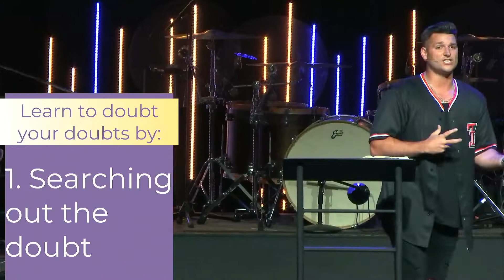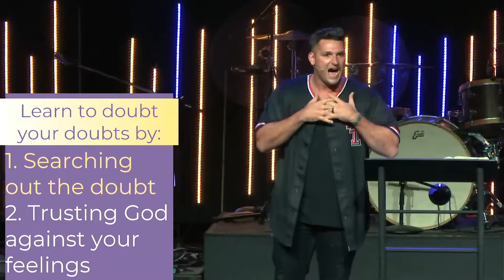Nice to Meet You: Help My Unbelief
Travis Bailey
09/25/22